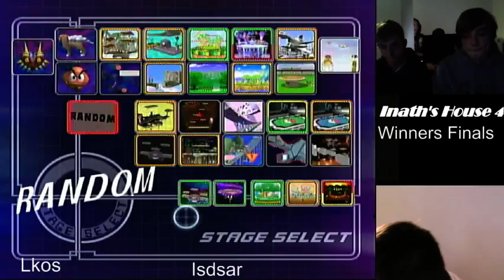IH4 WF Lkos vs Isdsar (Fox vs C.Falcon, Falco) [Inath's House 4]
Players:
Lkos (left) vs Isdsar (right)

Commentators:
Netherdarkness and Kouveskiv